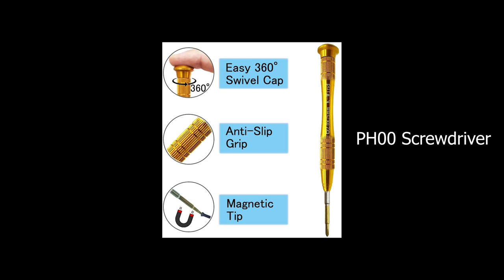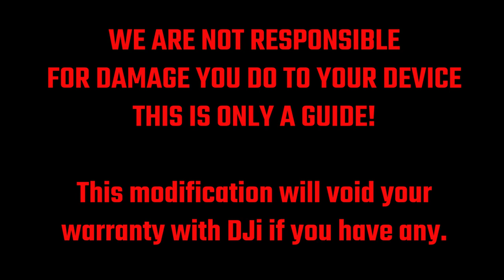Alientech Antenna Mod Installation for DJi Smart Controller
This weeks video is a full tutorial on the installation of the Alientech Antenna modification. Including tools needed and a full walk through.